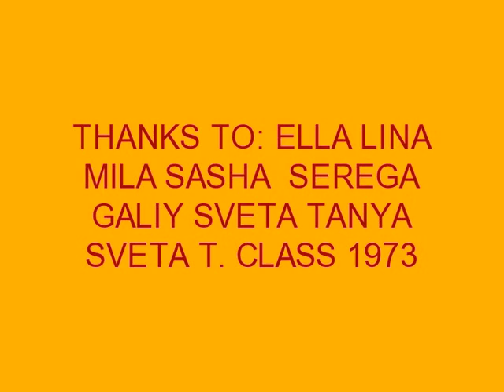МОГИЛЁВ-ПОДОЛЬСКИЙ ВСТРЕЧА ОДНОКЛАССНИКОВ И ДРУЗЕЙ